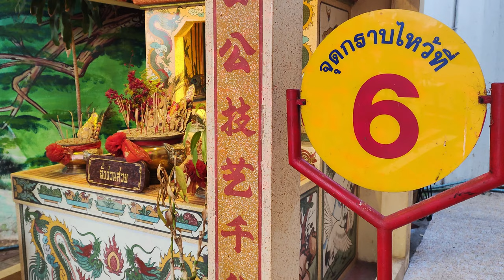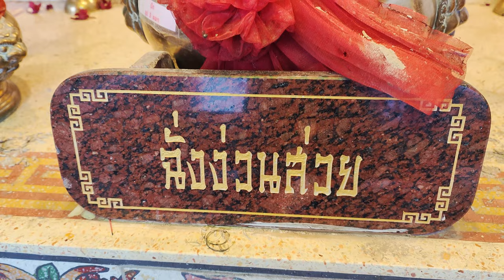Come Explore The Most Popular Chinese Shrine In Udon Thani!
Chao Pu Chao Ya Shrine was established in the year 1945 by a group of Chinese merchants.
The area around the viewpoint shrine in the middle of the water, 2 houses, shady atmosphere and in the Grandfather-Ya Shrine This place also houses a 99-meter long golden dragon, which is used in the Thung Si Muang Fair.
- 1st thing that should come to pay respect to this shrine is "Tee Kong" or in Thai is "Fa Da Din Shrine" which is to pay homage to the heavens or the angels that are in the heaven itself. This Tee Kong pillars were built in the 51st period (2001) with a height of 14.4 meters.
- 2nd thing is "Pueng Tao Kong Ma" or Thai name is "Chao Pu Chao Ya", built in the committee of the 41st period (BE 2534), inside the shrine there will be an idol. "Chao Pu Chao Ya"  where most of Udon's descendants come to pay homage to ask for blessings.
- 3rd  thing is Chao Pho Nong Bua Shrine. Due to the location of the Pu Ya Shrine located on the edge of present Nong Bua Public Park, Chao Pho Nong Bua was brought to reside within this shrine.
- 4th sacred thing is "Di Zhu Ye" or in Thai Chao Thun Chao Thang, which is a holy thing that protects and takes care of the place, such as the Pu Ya Shrine area and the Nong Bua area.
- 5th sacred thing is the Sangkachai Buddha image which was excavated under a banyan tree in the area of San Chao Pu-Ya Shrine in 1987 (37th committee).
- 6th sacred thing is "Chang Nguan Suai", a deity who specializes in sages